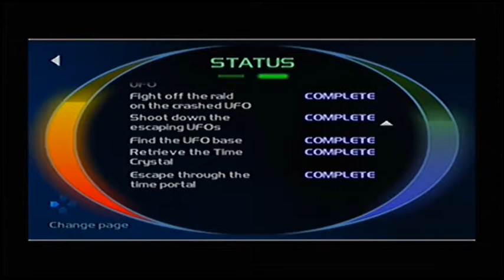TimeSplitters2 Return To Planet X 2280 Level 4